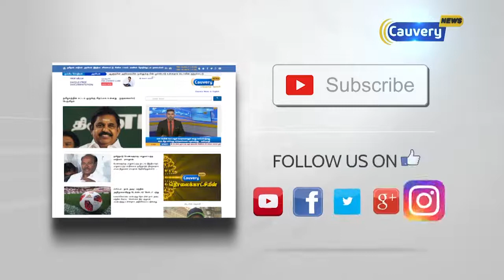சட்டப்பேரவையில் இருந்து திமுக வெளிநடப்பு